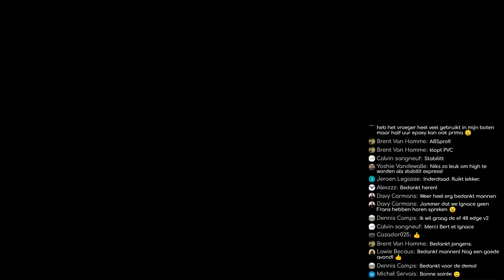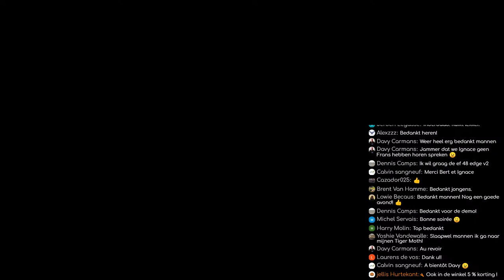Aerobertics Live - Types of Glue (NL+FR)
What kinds of glue exist, and how can you use them in your project?
Ever been stuck about what type to use?
Bert and Ignace will help!

This livestream will be in NL and FR!